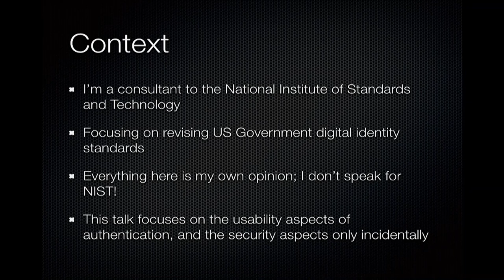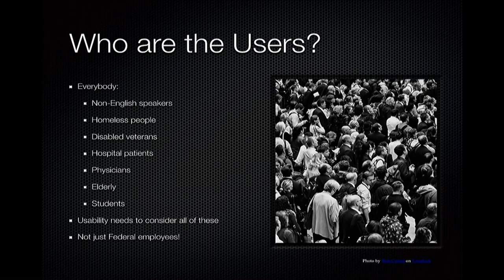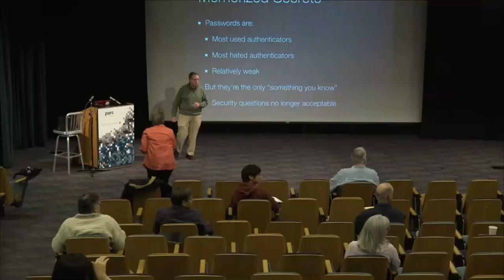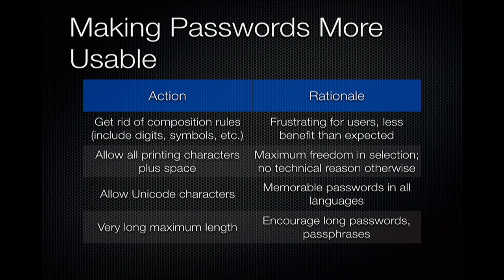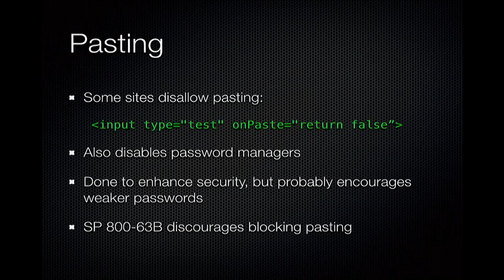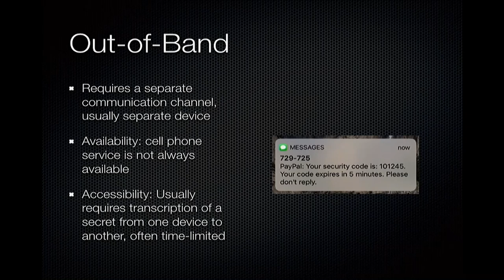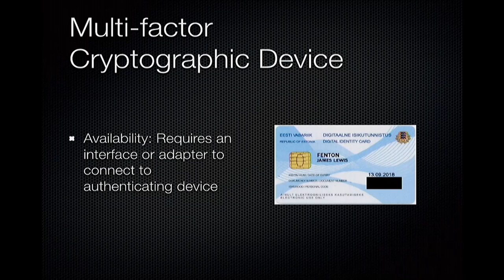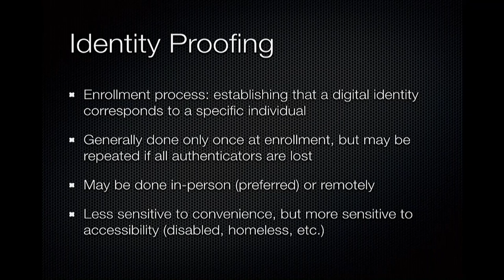Making User Authentication More Usable: Jim Fenton, BayChi Program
Designers of user authentication (sign-in) systems have been asking users to perform a nearly impossible task:

Come up with and memorize unique, long, complex passwords for online services,
Remember them, and
Do not write them down.
This was marginally possible at the beginning of the online era when we had only a few such passwords, but today many users have scores or even hundreds of passwords to manage.

A recent revision to the US Government’s authentication guideline, NIST SP 800-63B Authentication and Lifecycle Management, puts a greater emphasis on the usability of authentication in its recommendations. This talk will discuss the ways in which it attempts to relieve the users’ burden and shift more responsibility to the services themselves, hopefully improving overall security in the process.